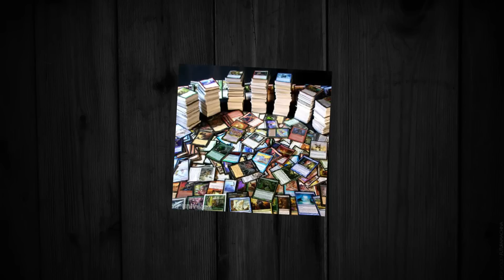Historia twórcy The Binding of Isaac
Dziś omówimy historię twórcy the binding of isaac, McMillena.

Szperacz to cykl filmów w którym pokaże wam wiele interesujących faktów i ciekawostek na temat gier, graczy, i nie tylko :)

Ciekawostki, fakty, teorie = Szperacz